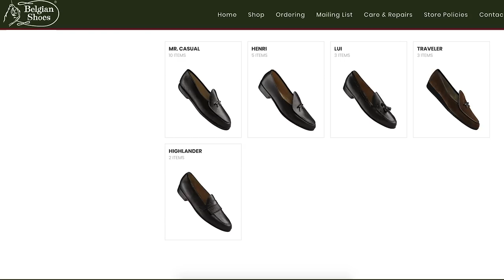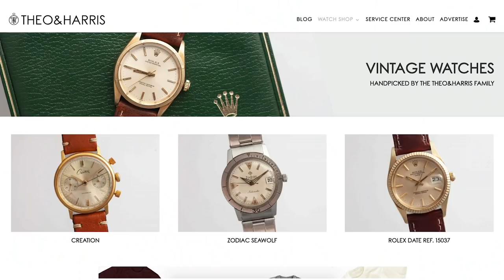Bernie Madoff's Favorite Shoe // The Belgian Slip-On Loafer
In this episode of Off Topic, Christian reviews Bernie Madoff's favorite loafer - the Belgian shoe.

Interested in featuring your brand in a Theo&Harris video? - for details!

- SHOP -
For the best vintage Rolex, Omega, Tudor (and more!) visit the Theo & Harris Watch Shop
Check out our "Mare" Watch Roll & grab one before they're gone!